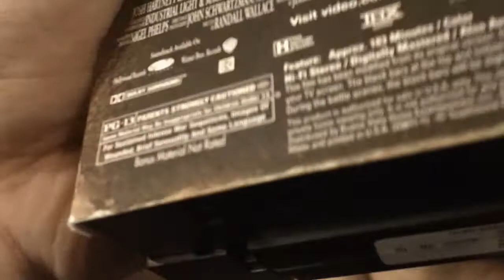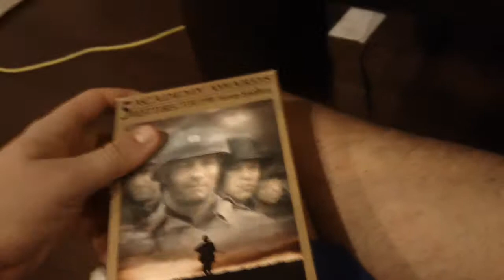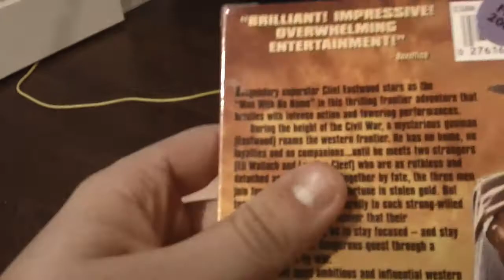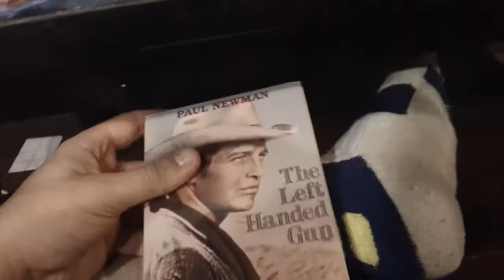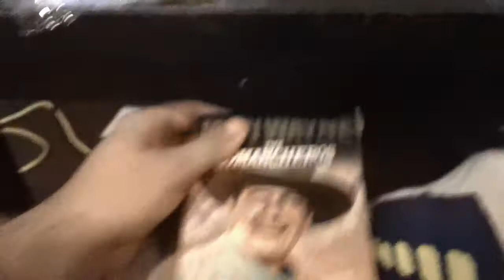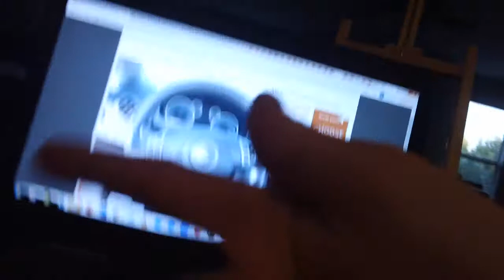VHS Update 10/10/2020